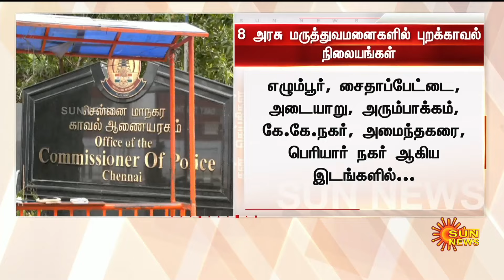Government doctor incident | Chennai police | TN govt Hospital | Sun News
தமிழ்நாடு மக்களை அதிரவைத்த அரசு மருத்துவர் சம்பவம்.. சென்னை காவல்துறை புதிய அறிவிப்பு